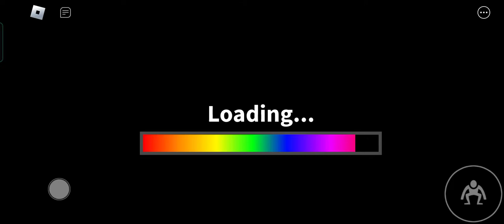KIWI AND WINKY BEAT IT!!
(lazy to type something)